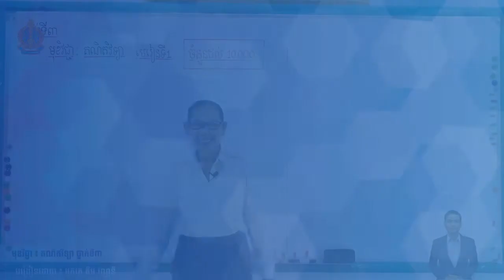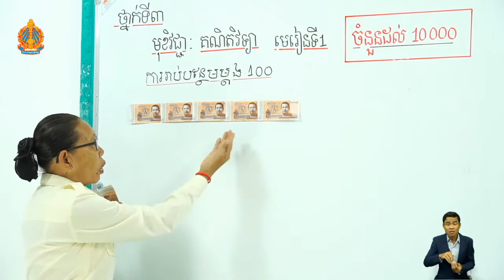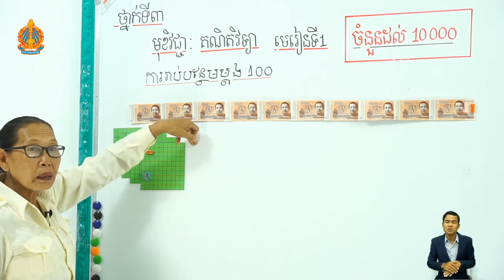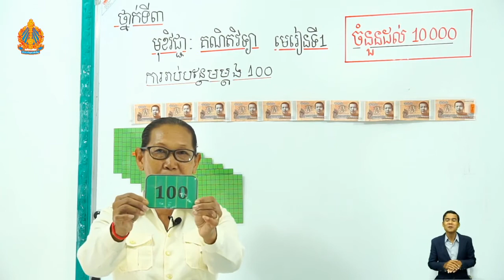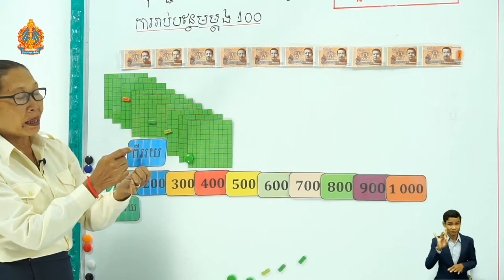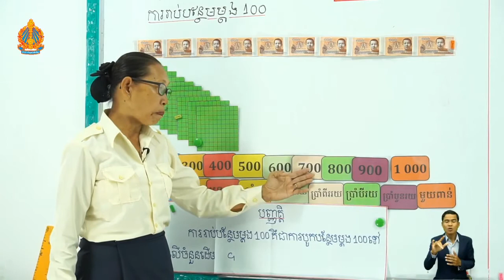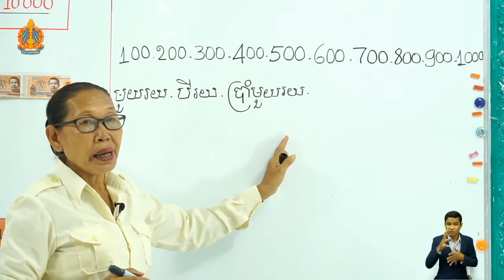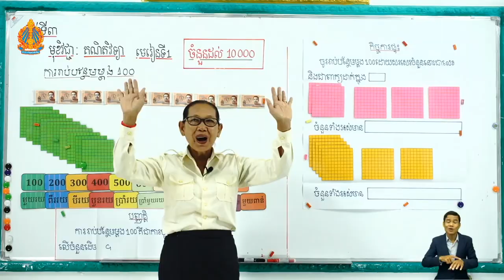ថ្នាក់ទី3 មេរៀនទី១ ចំនួនដល់ ១០ ០០០ការរាប់បន្ថែមម្ដង១០០